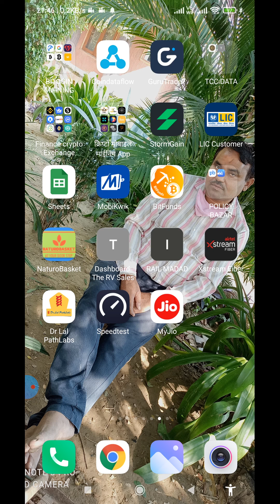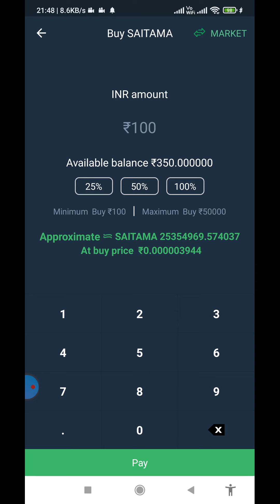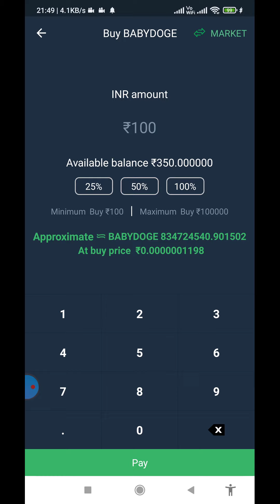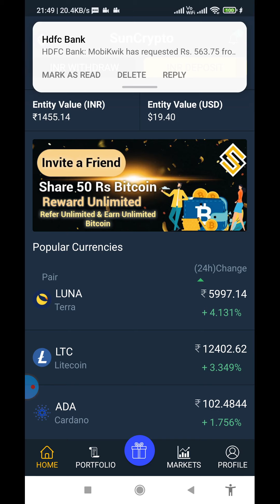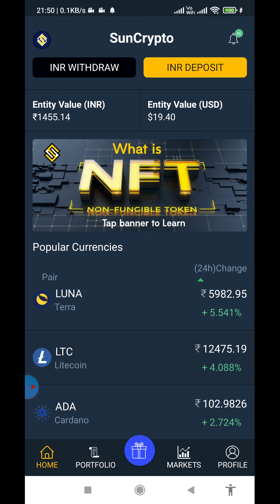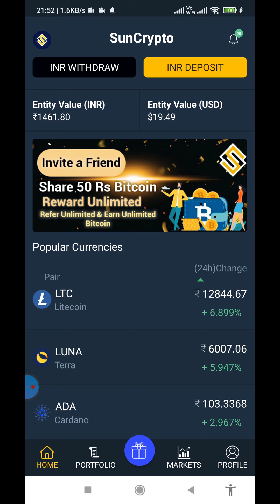SUN Crypto EXCHANGE ने मचाया तहलका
SunCrypto Download From Play Store. The download link is given bellow.